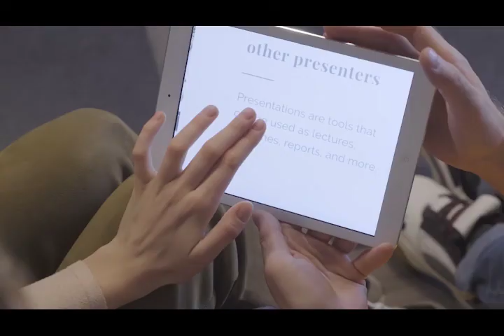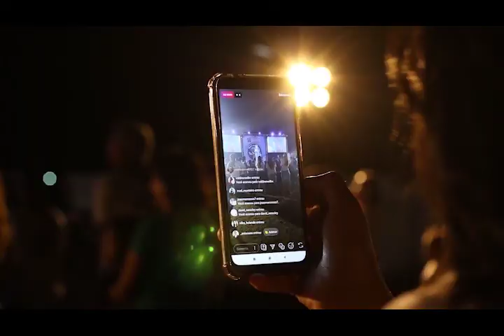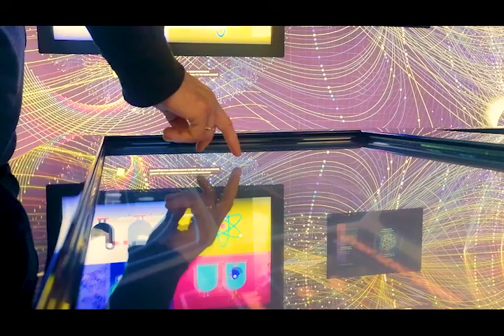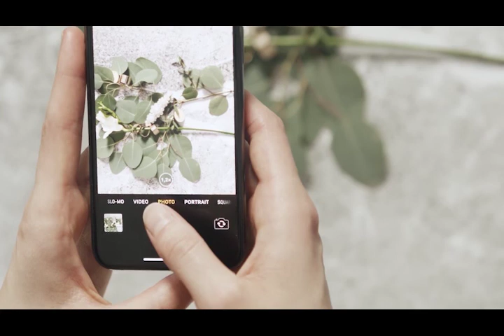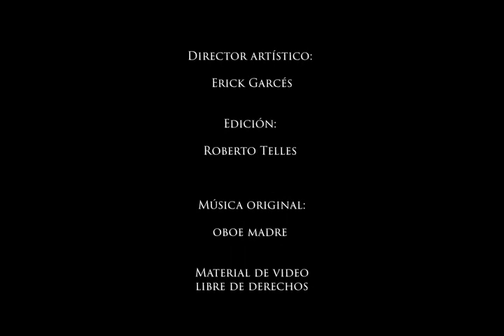ComunidadContigo: Creación Hoy 3:3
"Creación Hoy
El proyecto comparte opiniones de distintos personajes jóvenes del escenario artístico del país, centrándose en su proceso creativo, por tanto se difunden ideas respecto a 3 preguntas pilares que son:
¿Cuáles son tus impulsos para crear?
¿Cuál es el impacto de la tecnología contemporánea en tu proceso creativo?
¿Cómo influyen los medios digitales en tu disciplina artística?

Los creadores involucrados abarcan disciplinas como: Música,Escritura,Teatro,Cine y Gastronomía. De esta manera el proyecto busca generar reflexión, debate, crítica y tejer vínculos entre la comunidad activa artística jóven de México. &quot;Creación Hoy&quot; tiene un carácter meramente de divulgación."